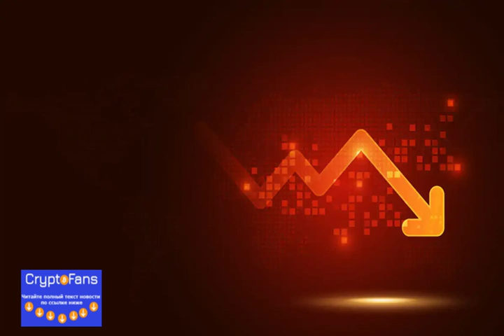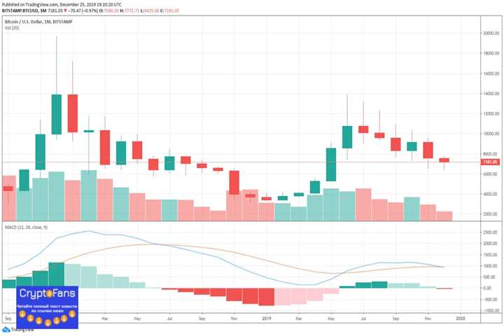Sorry Bulls, Bitcoin Indicator That Called 50% Decline Still Flashing 'Sell'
Since Bitcoin (BTC) bounced cleanly off the macro $6,400 support earlier this month, analysts...